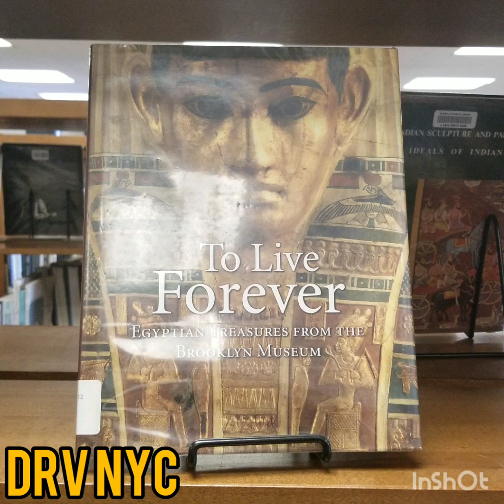2019 DRV NYC YO THIS FOR UNCLE SPIKE..... CONGRATULATIONS..